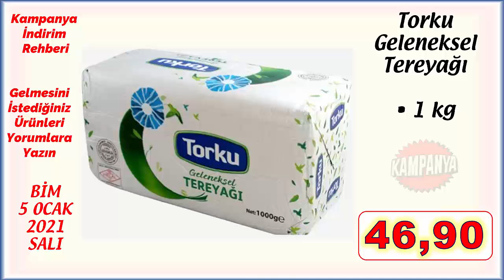YARIN BİM'DE NELER VAR | BİM AKTÜEL ÜRÜNLERİ 5 OCAK SALI | EKSİKSİZ TEK TEK TÜM ÜRÜNLER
YARIN BİM'DE NELER VAR | BİM AKTÜEL ÜRÜNLERİ 5 OCAK 2021 SALI | EKSİKSİZ TEK TEK TÜM ÜRÜNLER BU KATALOGDA